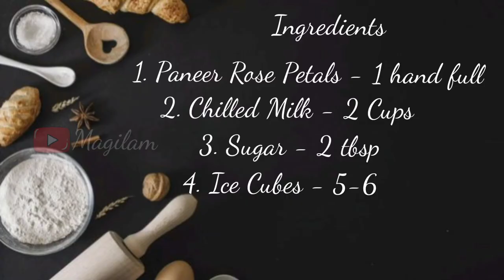Rose Milk by Paneer Rose Petals | Healthy Rose Milk | How to make Paneer Rose Milk | Rose Recipes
HAPPY COOKING WITH THE COOKING CAVE